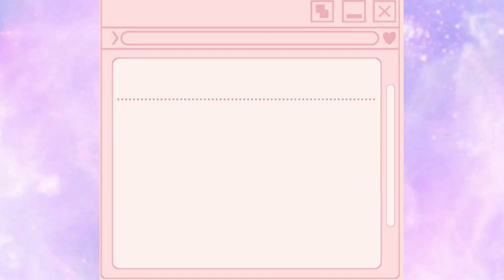𝓢𝓪𝓭 𝓮𝓭𝓲𝓽 𝓪𝓾𝓭𝓲𝓸𝓼 😔💔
TIMESTAMPS

0:00 - intro
0:16 - let me down slowly
0:58 - heather
1:53 - happier
2:50 - dusk till dawn
3:37 - arcade
4:24 - 7 years
5:25 - dynasty
6:26 - lovely
6:54 - black swan
7:51 - life goes on
8:31 - before you go
9:35 - train wreck
10:28 - outro